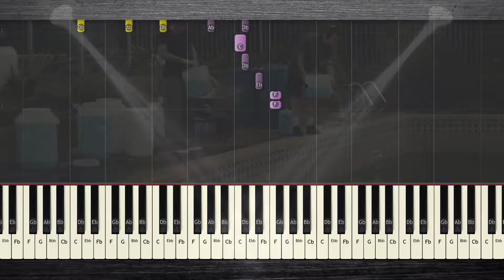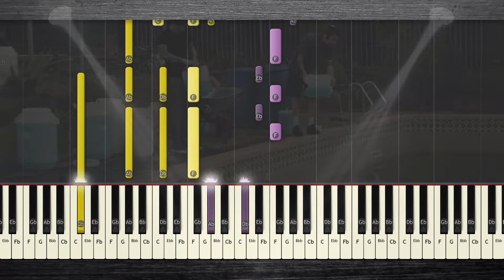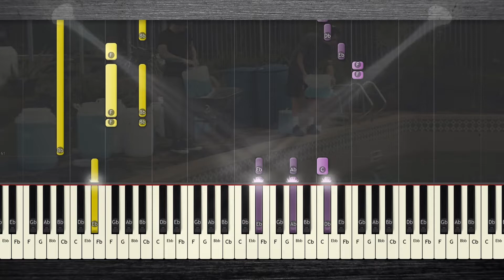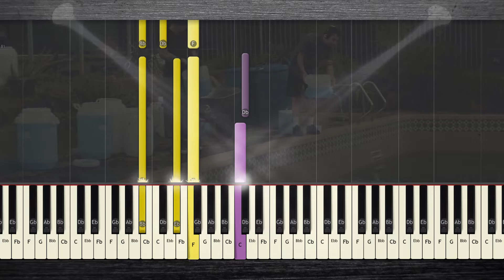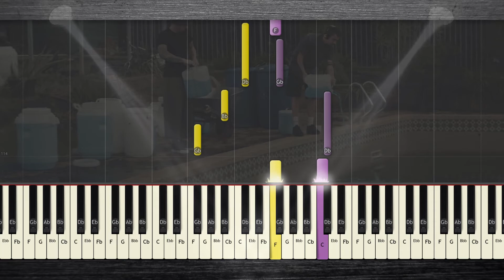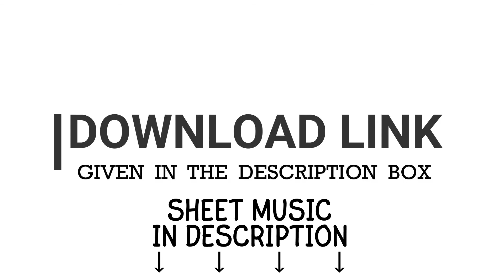CHLORINE - Twenty One Pilots Piano Tutorial with Piano Sheet Music Download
how to play twenty one pilots chlorine on piano tutorial with chords and piano sheet music download

In this PIANO TUTORIAL you'll Learn How to Play Chlorine by Twenty One Pilots on Piano.

😯Interesting fact:
"Chlorine" is a song written and recorded by the American musical duo Twenty One Pilots.
The song was released on October 5, 2018 as part of their fifth studio album, Trench, by Fueled by Ramen and on January 22, 2019 as the fifth single from this album plus a music video.
“Chlorine” is a track about the cleansing power that music has on the narrator. Chlorine, while being a deadly chemical, is used to eliminate unwanted substances.
As stated in the lyrics, the chemical is compared to a “vibe” or “beat.” While the chlorine has poisonous properties and could potentially cause harm, the narrator just can’t get enough.
A similar idea is found in an earlier song when Tyler says,
"You gotta bleed to know
That you’re alive and have a soul"
In both cases, the concept of pain, or something which would generally be unwanted is flipped on its side and used as a metaphor for that which is beneficial.
On January 22, 2019, Twenty One Pilots released an official music video for Chlorine, featuring a tiny, horned, anthropomorphic bipedal monster they call “Ned”.

🎤Lyrics:
So where are you? It's been a little while
Sippin' on straight chlorine, let the vibes slide over me
When I leave don't save my seat, I'll be back when it's all complete
Lovin' what I'm tastin'
Venom on my tongue
Dependant at times
Poisonous vibration
Help my body run
I'm runnin' for my li-i-i-i-i-i-fe
Runnin' for my li-i-i-i-i-i-fe
Fall out of formation
I plan my escape from walls they confined
Rebel red carnation
Grows while I decay
Yeah, I'm runnin' for my li-i-i-i-i-i-fe
Had you in my coat pocket, where I kept my rebel red
I felt I was invincible, you wrapped around my head
Now different lives I lead, my body lives on lead
The last two lines may read incorrect until said
But now you double as a papermaker
I despise you sometimes
I love to hate the fight and you in my life is like
Let the vibe, let the vibe(x2)
Beat is a chemical, yeah
Moment is medical, yeah
Sippin' on straight chlorine
I've been tested like the ends of
I'm just a chemical(x4)

🎶Song:

Chlorine by Twenty One Pilots

twenty one pilots chlorine piano tutorial with piano cover sheet music